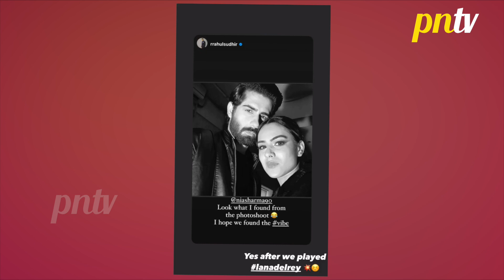Nia Sharma Aur Rrahul Sudhir Kya Sach Mein Kar Rahe Hai Ek Dusre Ko Date | Must Watch